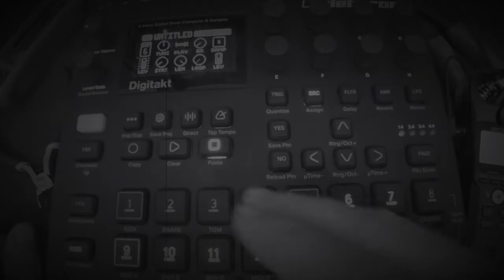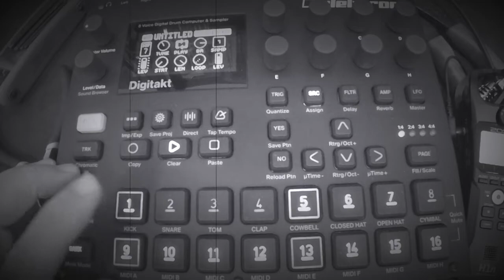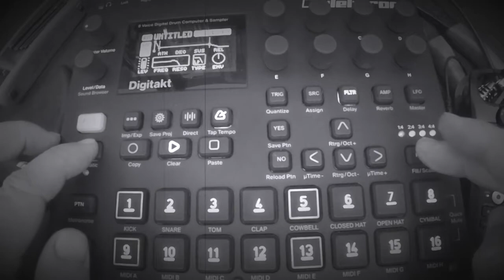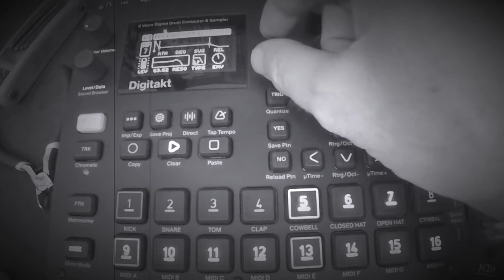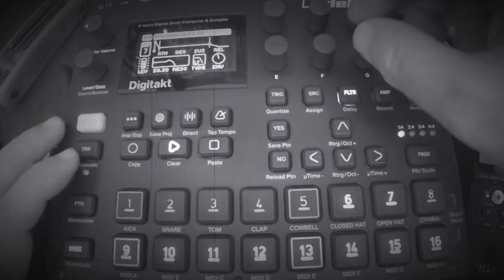#18 Digitakt | “A Dark House” Track 134bpm | DAWless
A little Dark House style track played live and DAWless on Digitakt into Zoom H1n.